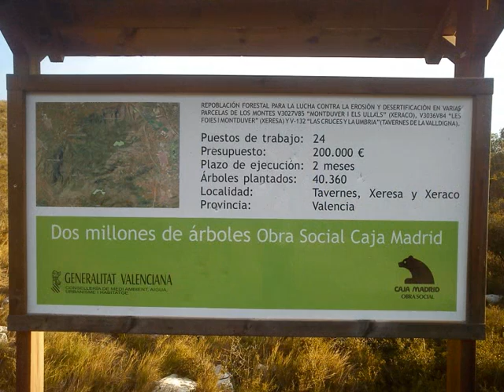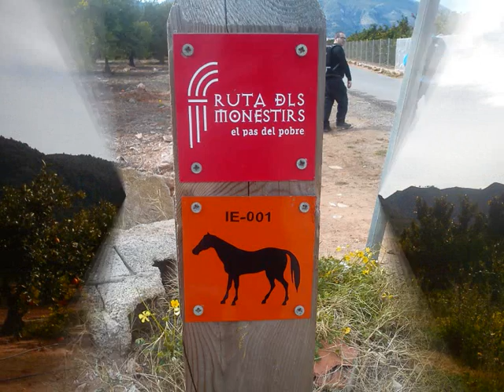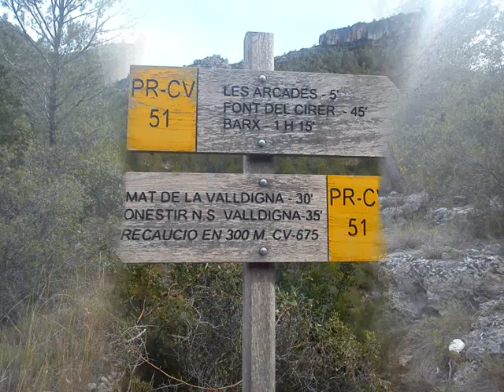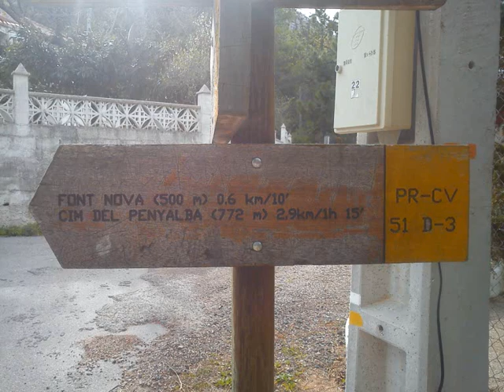Vall de la Valldigna